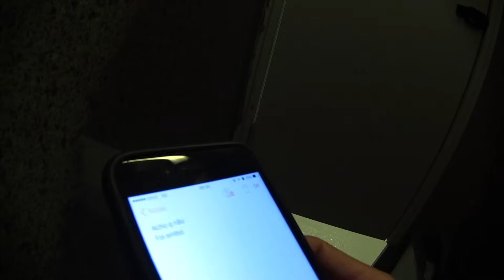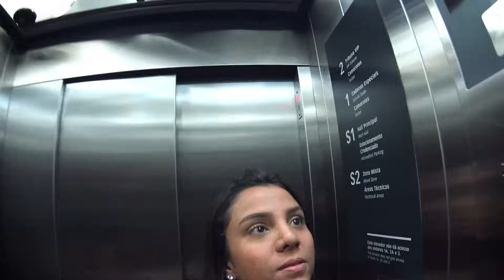PASSAMOS UMA NOITE NO ESTÁDIO MINEIRÃO!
Isso é uma ação ficcional, obrigado Mineirão e Minas Arena pelo apoio!